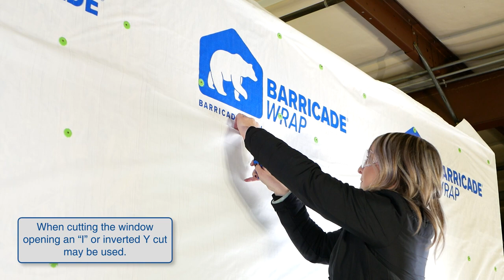Barricade Building Products Housewrap and Flashing Installation